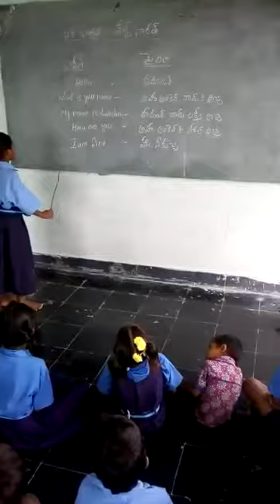Basha sangam mythaili language at MPPS peyalavandlapalla rayachoty mandal Kadapa